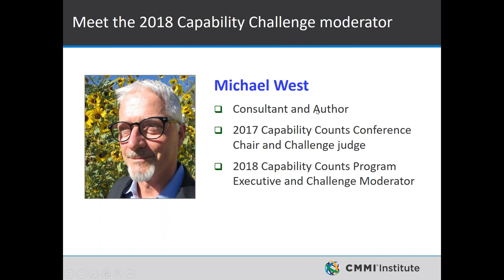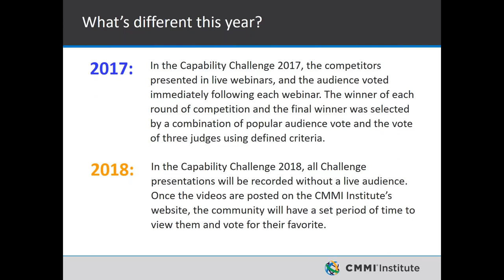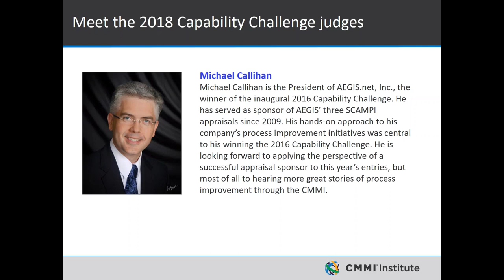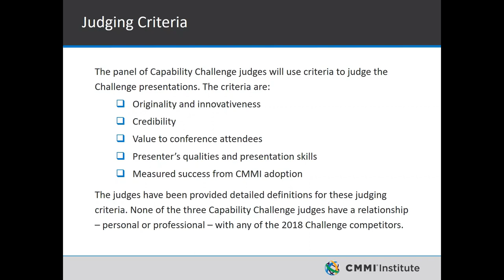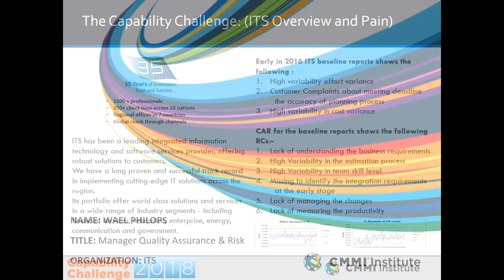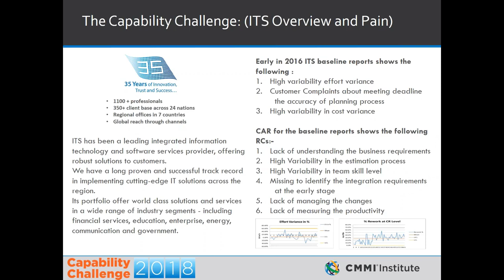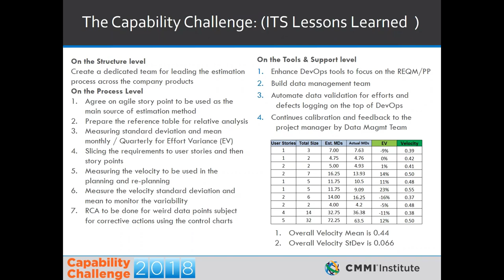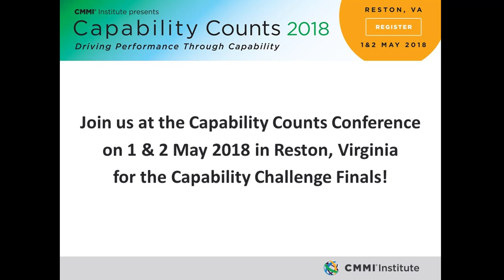Software Sizing Using Story Point – Statistical Control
Wael Philops's entry for the 2018 Capability Challenge. Find out more and vote on your favorite